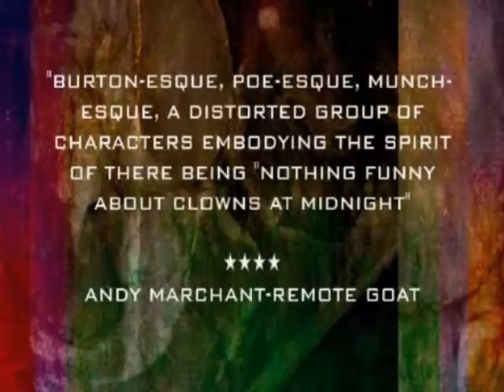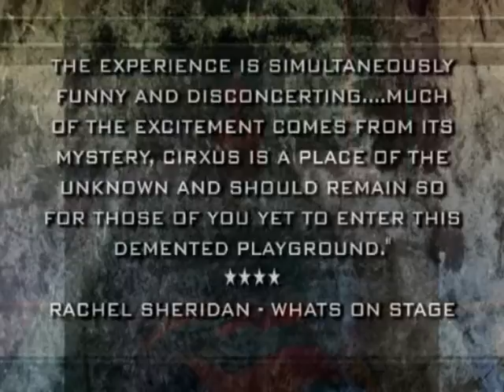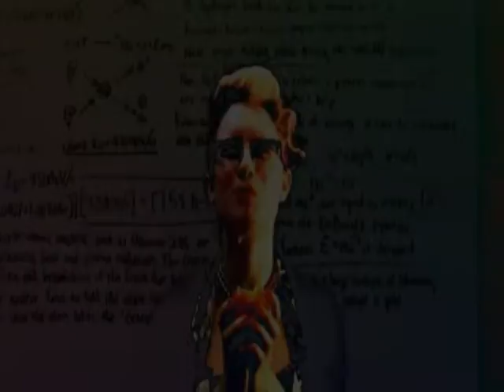CIRXUS by John Harrigan Book Trailer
Reward on Moozar 1957- Seascale, the North of England. Cirxus; an old English circus lost in the shadows of the smoke stacks of Calder Hall, the world's first commercial nuclear power station. Step into the world of Cirxus, explore its sideshows and meet extraordinary characters from the past and future.

Athalia the ballerina waits in the ring for Loudon the clown to return with directions to the Black Pool, the mythic site of the Home Sweet Home, the final show of the season.

Join her as she begins a bizarre and wondrous search for Loudon through the irradiated secrets of Cirxus, where she must face the macabre atomic menagerie, haunted by circus animals and navigate her way through the maze of strange, hallucinogenic sideshows to the other side of time.

Immerse yourself in the world of Cirxus, where theatric arcana and atomic fallout irradiate the sawdust arenas of our inner worlds.

Cirxus is the first script of an immersive theatrical event to be published in the world and the first work to be published from FoolishPeople's back catalogue.

Each copy includes concept art by P. Emerson Williams, alongside a photographic record from the first run of Cirxus at the Arcola theatre in 2009.

Cirxus defies genre and form and offers a literary experience like no other. A combination of hallucinogenic novel and blueprint to a physical experience.